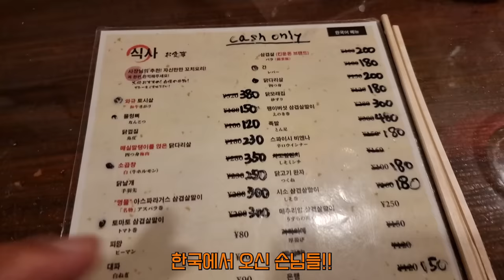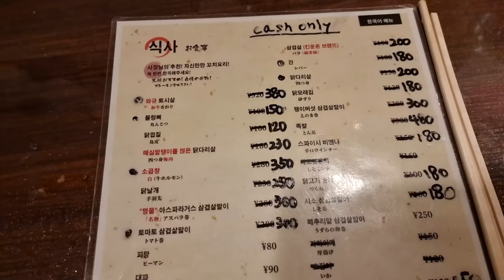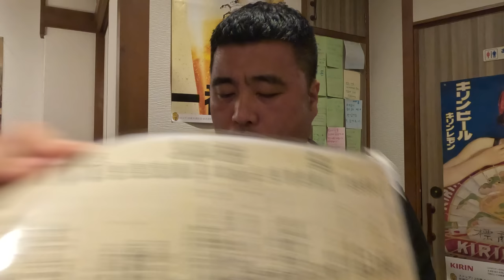한국을 사랑하는 후쿠오카 야키토리 토리쇼 이번엔 기린 생맥주 뿌셔봅니다!! Eatingshow Mukbang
한국을 정말 사랑하는 사장님이 직접 구워주시는 야키토리
토리쇼에 다녀왔습니다 친절함에 놀라고 맛에놀라고 좋은 분위기에 놀라고
정말 너무 맛나게 잘먹고 왔습니다!!

인스타
jobswa